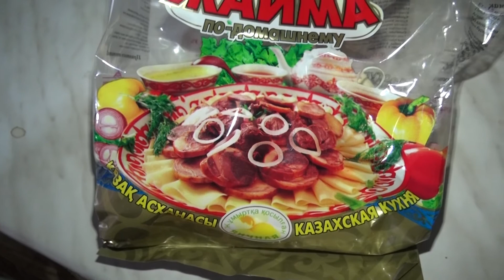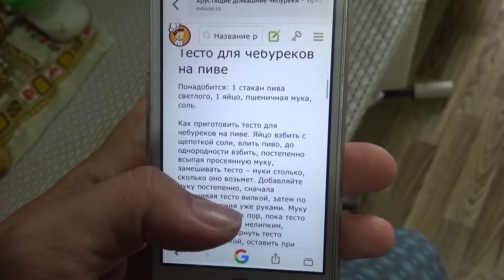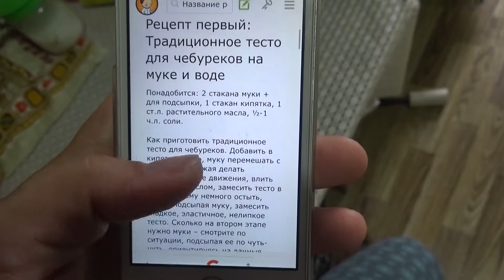VLOG* ЧЕБУРЕКИ и РЫБКА* МУЖ БЕЗ ОБЕДА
впервые ЖАРЮ ЧЕБУРЕКИ. Рыбка с картошкой на ужин. Гуляем на районе.

Всем привет!
Добро пожаловать на канал молодой мамочки.
Здесь Вы можете посмотреть видео о жизни нашей маленькой семьи, состоящей из трех человек: папамамадочь (Данеля, родилась 7 июня 2016 года).
Живу, дышу, радуюсь жизни.